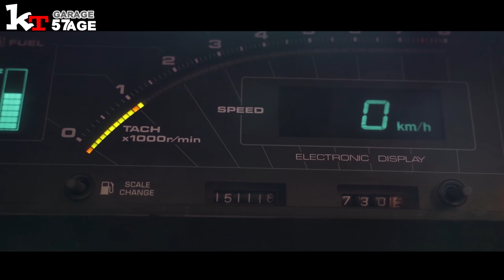AE86レビン 点検とハチロク仕様変更 タイヤホイル交換しました。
フロントから音が出るのでチェックしました。
ジャッキアップしてるのでタイヤホイルも交換、イメージチェンジしました。